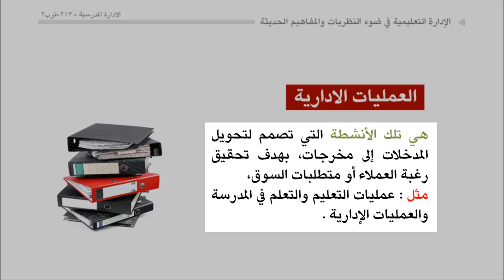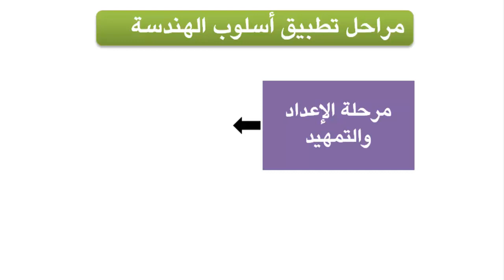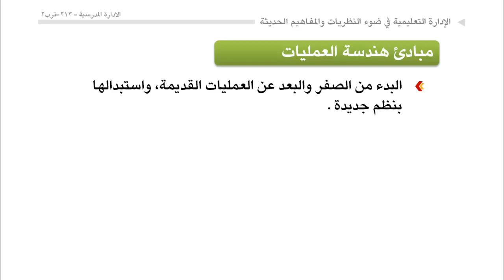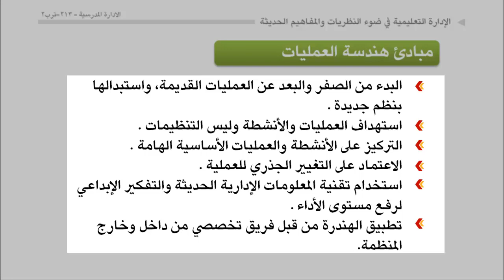الوحدة 3 : اعادة هندسة العمليات الادارية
- مفهوم إعادة هندسة العمليات الإدارية:
- العوامل التي أدت إلى ظهر مفهوم إعادة هندسة العمليات الإدارية:
- مفهوم الهندرة:
- العمليات الإدارية:
- مراحل تطبيق أسلوب الهندرة:
- مبادئ هندسة العمليات الإدارية